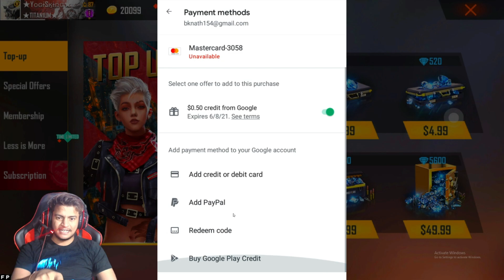FREE DJ ALOK & DIAMONDS REEDEM CODE IN FREEFIRE - TITANIUM GAMER